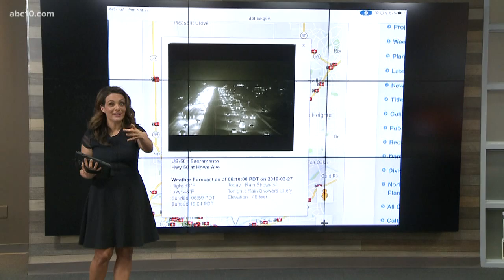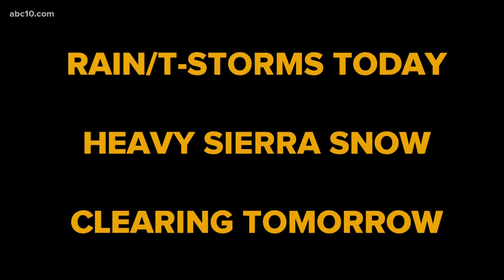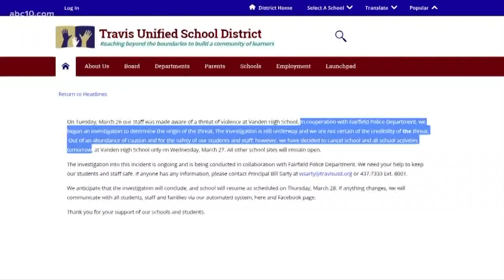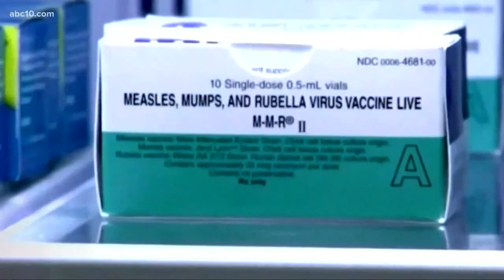Truck plunges into Sacramento River after falling over Pioneer Bridge | Daily Blend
Recovery crews searched Tuesday night for a vehicle that reportedly flew off westbound Highway 50's Pioneer Bridge and into the Sacramento River. That and more on your Daily Blend of weather, traffic and headlines.